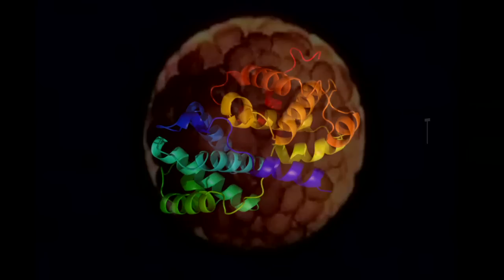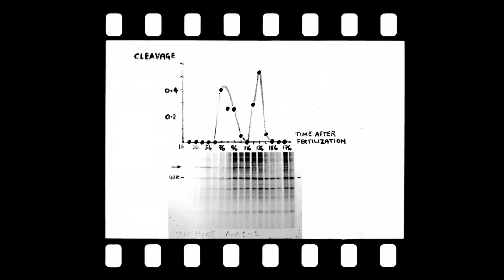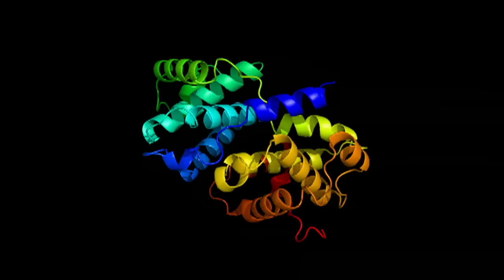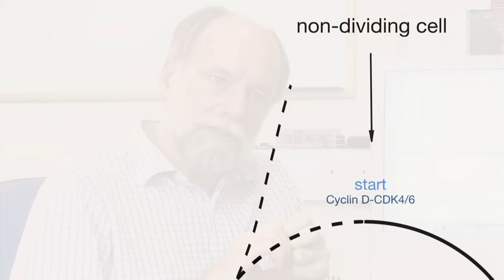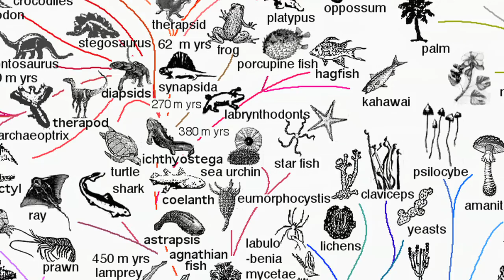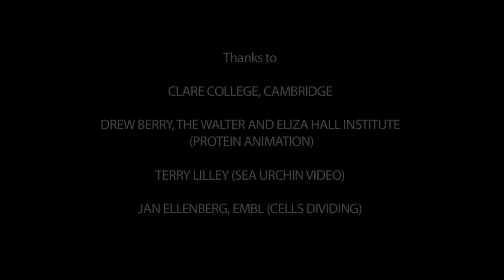Eureka Moments: The protein that disappeared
As part of the Biochemical Society's Centenary celebrations, a number of the Society's Honorary members have been asked to talk about the important moments in their careers and the future of the discipline.

The third interview released is 'Eureka Moments: The protein that disappeared' in which Professor Tim Hunt talks to Professor Hugh Pelham about his 'Eureka Moment'.

You can also take a behind the scenes look at their production on the Society's Flickr photostream